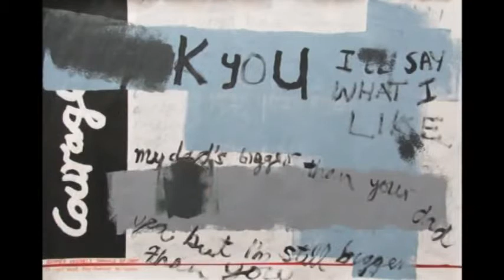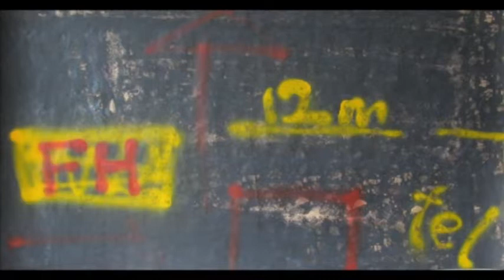Love Letter Bombs: James King solo exhibition opening night — October 2010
Auckland artist James King's first solo exhibition at Toi Ora Live Art Trust gallery. In celebration of Mental Health Awareness Week.